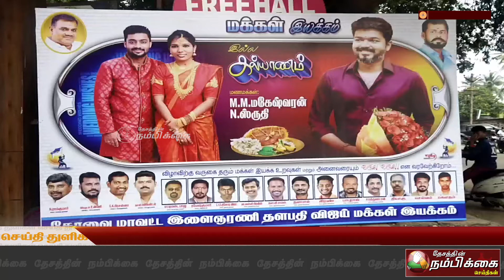மணமக்களுக்கு தக்காளி பரிசு வழங்கிய இளைஞர்கள்!